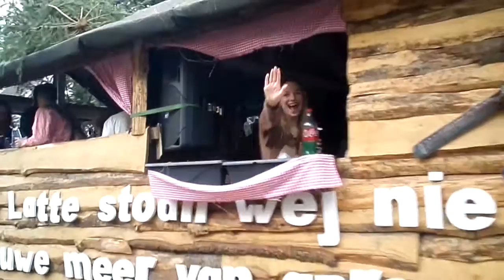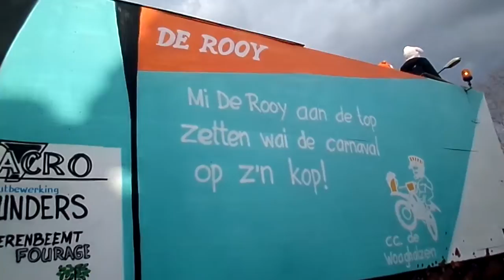2016 Sint Anthonis Carnaval 2016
Rambam, een Carnavalsoptocht van 6 minuten. Zo voorbij.